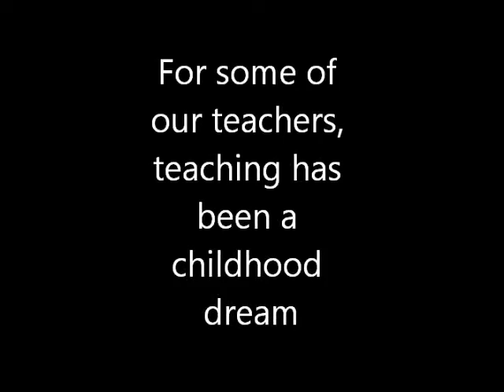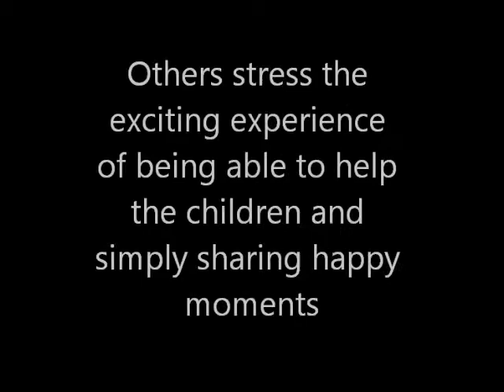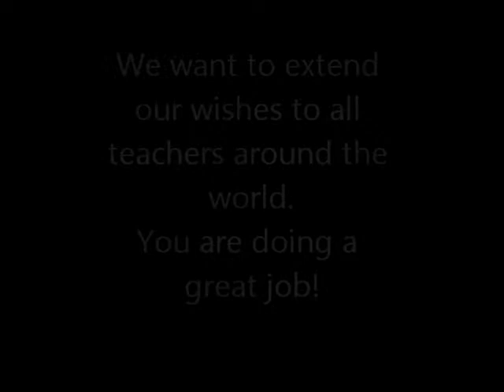World Teachers' Day 2017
Today is World Teachers’ Day, and we would like to thank our amazing teachers and all teachers around the world for the important work they are doing.